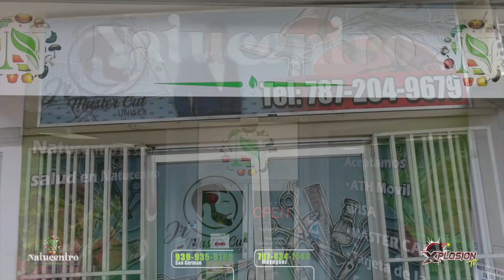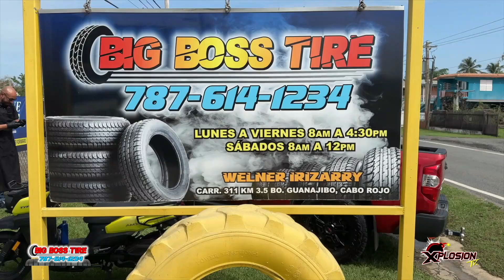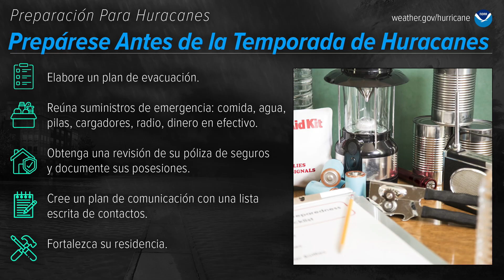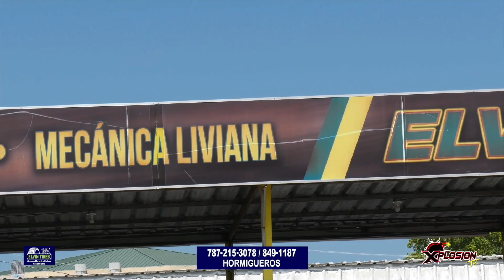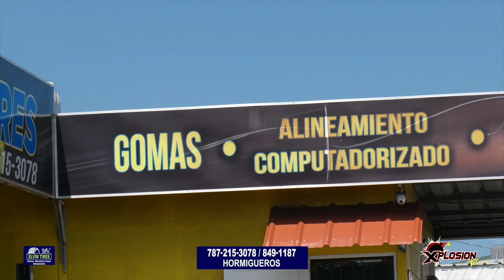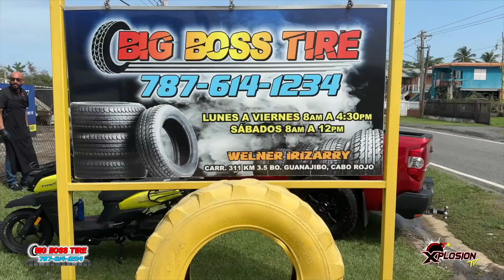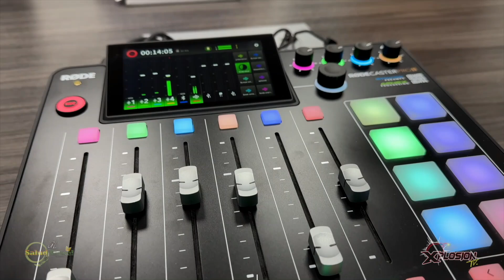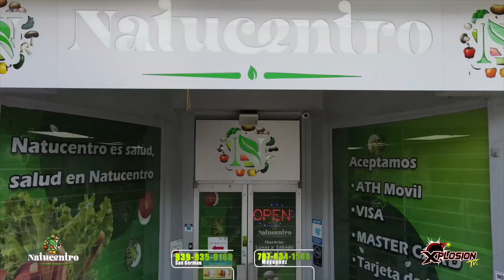XPLOSION TV - 323 PROGRAMA COMPLETO DESDE LA CERVECERIA EN EL PUEBLO DE AÑASCO PUERTO RICO